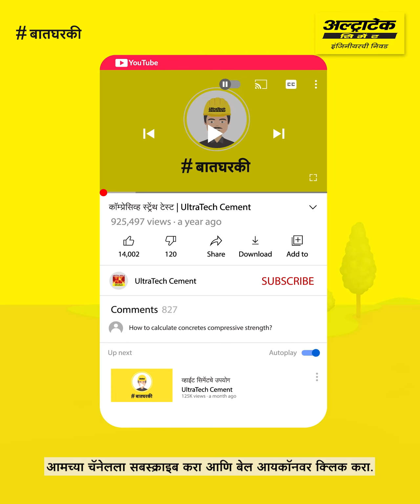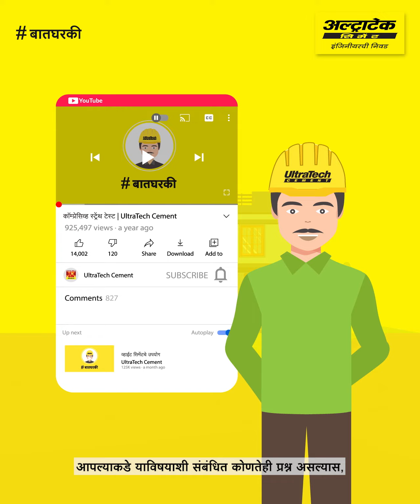पायाभरणीच्या कामाची देखरेख कशी करावी? Payabharanichya Kamachi Dekhrekh Kashi Karavi ?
पायाभरणी  प्रस्तावित विकासाच्या प्रकारावर, अपेक्षित लोडिंगवर आणि जमिनीच्या थराची ताकद आणि कडक असण्यावर अवलंबून असते. घरासाठी मजबूत आणि योग्य पाया बांधणे ही सुरक्षित बांधकामाची गुरुकिल्ली आहे.

त्यानुसार, ज्या मातीवर पाय उभारला आहे त्या मातीची धारण क्षमता चांगली आहे आणि तिच्यावर संरचनेचा भार उचलण्याची क्षमता आहे की नाही हे पाहाणे आवश्यक आहे.

आणखी एक महत्त्वाचा भाग म्हणजे घरासाठी पायाचा प्रकार. आवश्यक असल्यास, साइट सुरक्षा पर्यवेक्षकाचा सल्ला घ्यावा ज्यामुळे पाया रचण्यासाठी संरचनात्मकदृष्ट्या सुरक्षित आणि आर्थिक मार्ग मिळेल.

घर बांधतानाच्या काही टिप्स जाणून घेण्यासाठी अल्ट्रासिमेंटचे BaatGharKi पहा

अल्ट्राटेक हे भारतातील नं. १ सिमेंट आहे. अल्ट्राटेक सिमेंट हे ग्रे सिमेंट, रेडी मिक्स काँक्रिट (आरएमसी) आणि व्हाइट सिमेंटचे भारतातील सर्वात मोठे उत्पादक आहेत. जागतिक पातळीवर ते एक आघाडीचे सिमेंट उत्पादक आहेत. अल्ट्राटेक हा ब्रँड मजबूती,  विश्वासार्हता व नवप्रवर्तनाचा द्योतक आहे. हे गुणधर्म एकत्रितपणे इंजिनीअर्सना घर, इमारती व वास्तूरचना करण्यासाठी चौकटीबाहेरील विचार करण्यास प्रेरणा देतात, ज्यामधून नवीन भारत दिसणार आहे.

पायाभरणी देखभाल  | पायाभरणी देखभाल टिप्स  | घर बांधकाम टिप्स  | घर बांधणे | payabharnichya kamachi dekhrekh kashi karawi payabharni dekhrekh tips